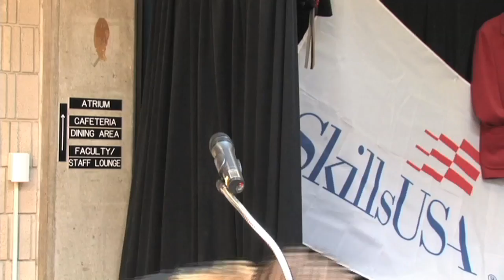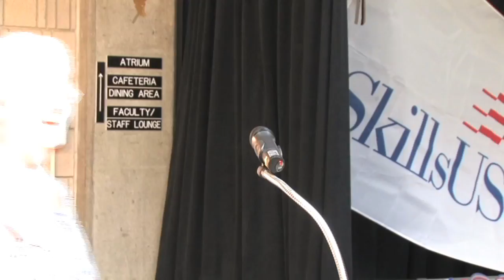Civic Engagement Fair 2011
Civic Engagement Fair at Bristol Community College, September 13, 2011.